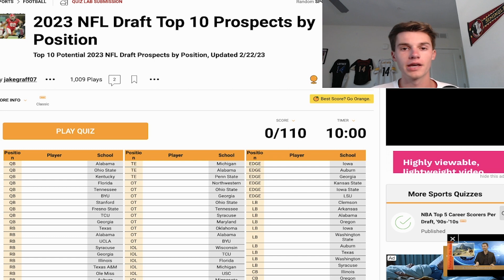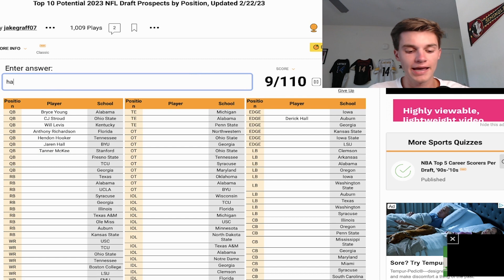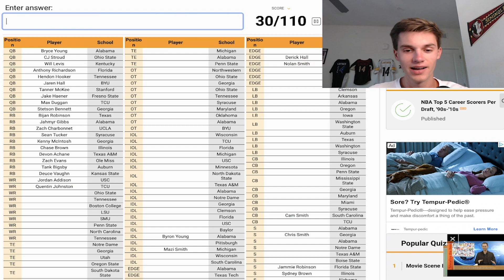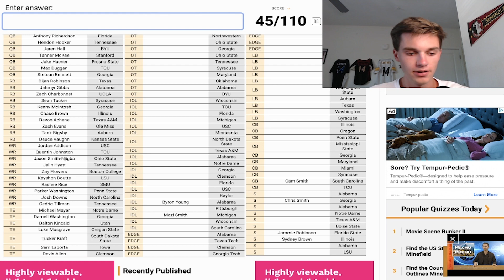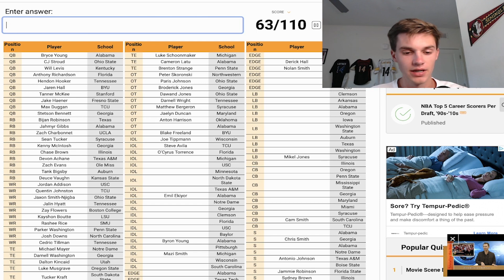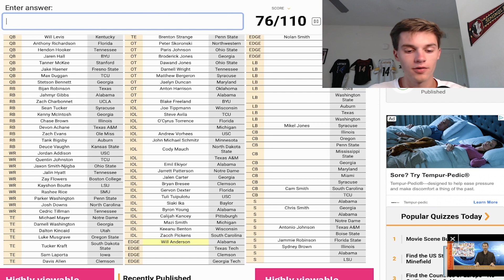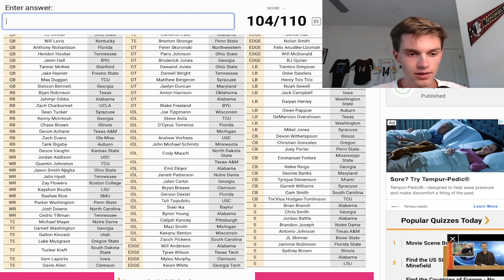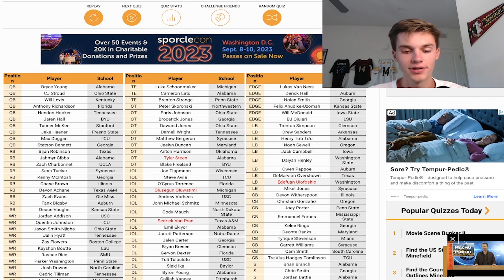2023 NFL Draft Quiz | Do I know ball?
I talk about NFL, NBA, and college sports. I'm a Mock Draft and prospect enthusiast.